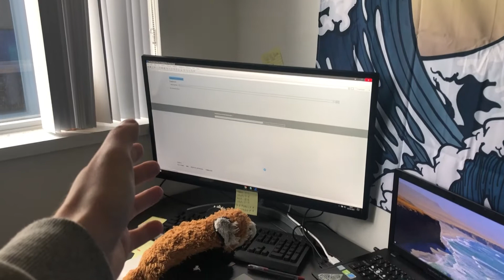Redis analogy - Simplest way to explain Redis to non-technical viewers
A non-technical explanation of a technical software.

Low-key this video is just me having fun and procrastinating my OpenStack tutorial video.